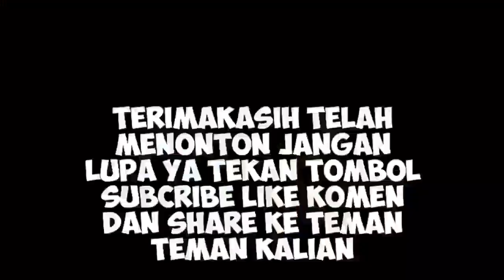MASAK IKAN GORENG TROPONG!!!!! LEK BINGAH